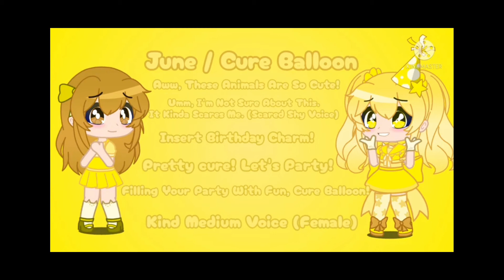partyprecureauditions for June aka Cure Balloon